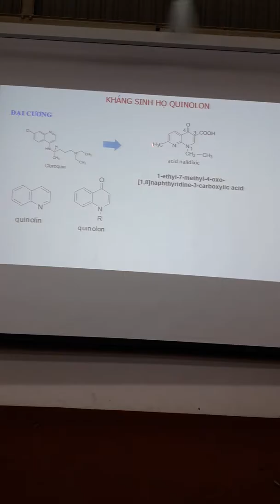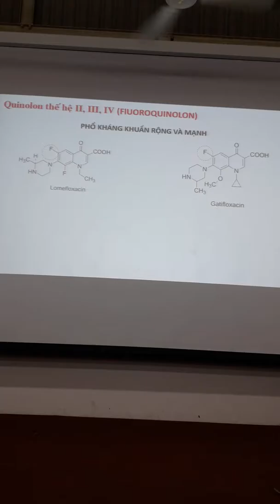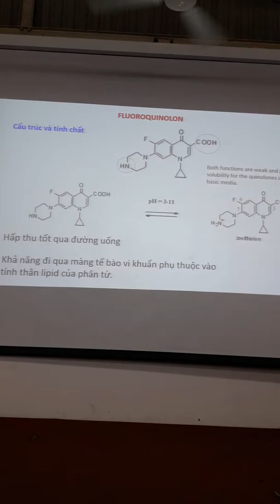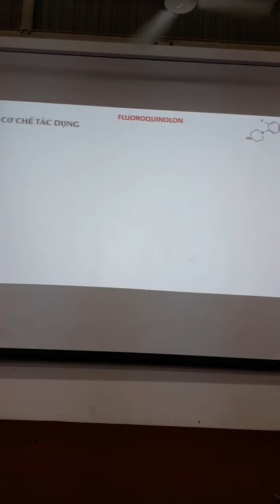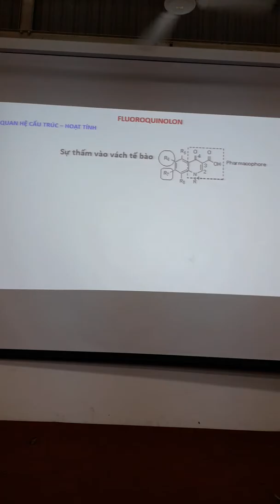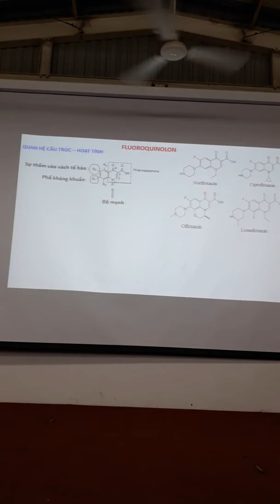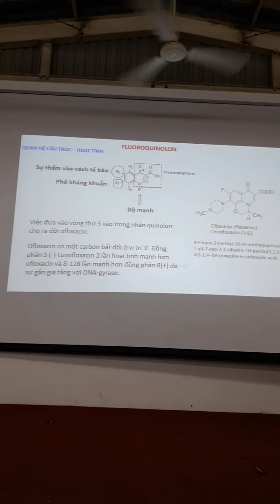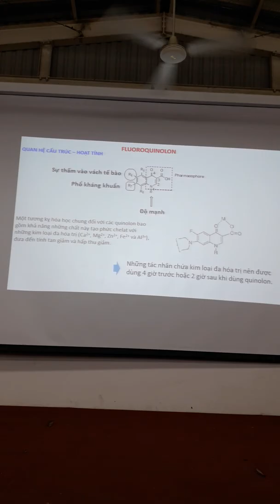Hoaduoc 2 ttco phuong(2)